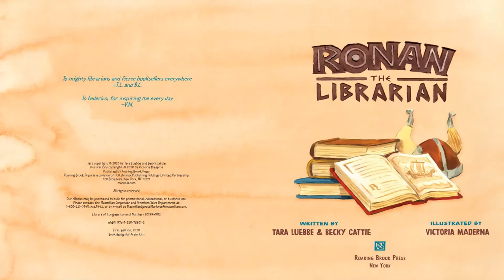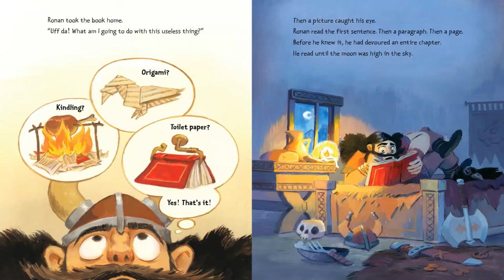Ronan the Librarian by Tara Luebbe & Becky Cattie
Read-aloud of picture book Ronan the Librarian written by Tara Luebbe & Becky Cattie, illustrated by Victoria Maderna.